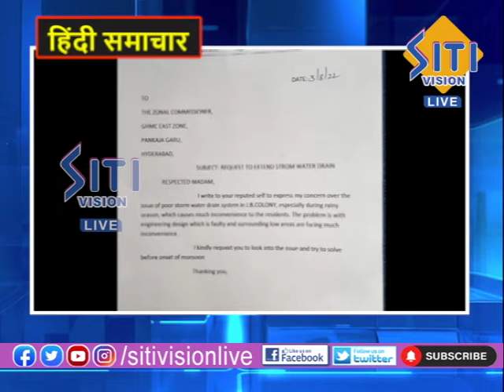NEWS UPDATE 10.PM HINDI NEWS 03-08-2022|| Siti Vision Live